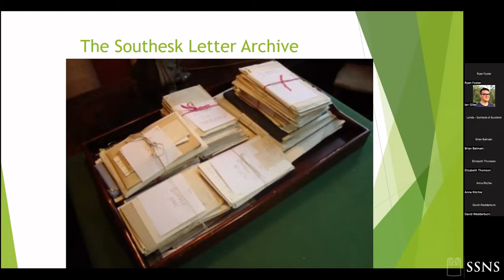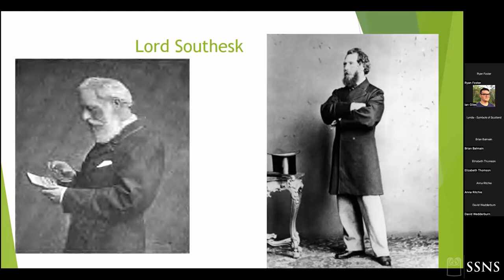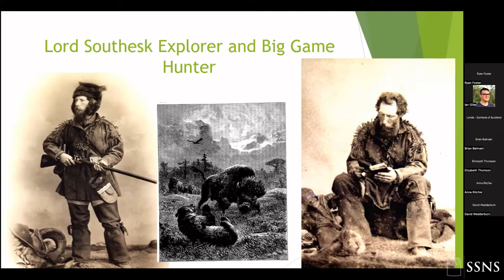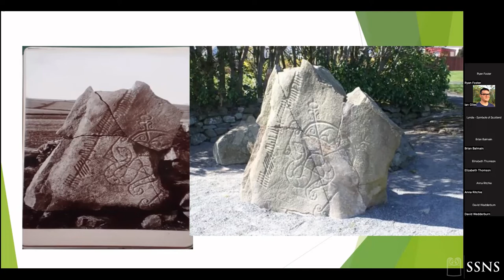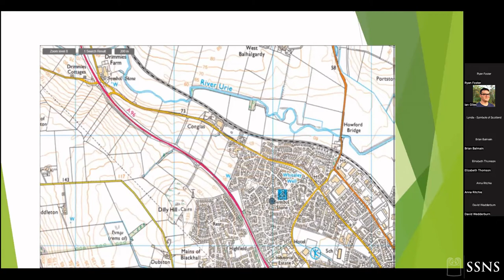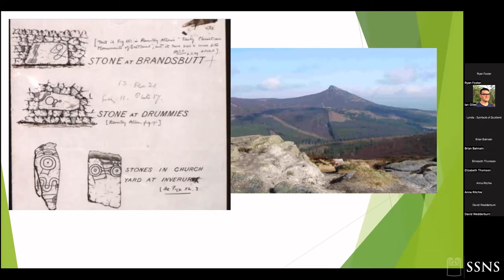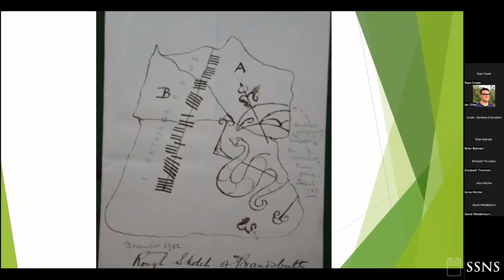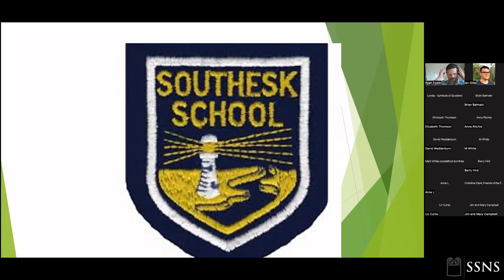SSNS Seminar - Dr Lynda MacGuigan - 'The Antiquarian Letter Archive of James Carnegie: A Case Study'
SSNS Seminar – Dr Lynda McGuigan – ‘The Antiquarian Letter Archive of James Carnegie, 9th Earl of Southesk: A Case Study’

The seminar is chaired by Dr Ryan Foster.

Recorded 14/07/2022